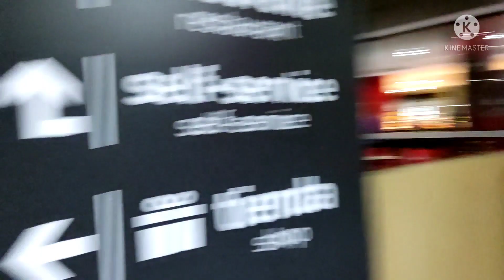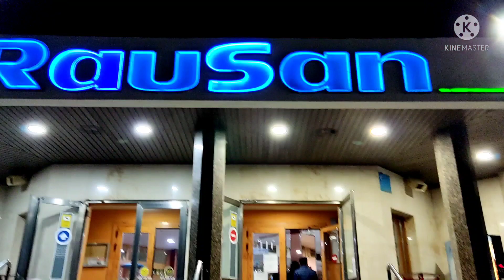See you Barcelona!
Vlog196 Madrid to Barcelona for only 45 Euros